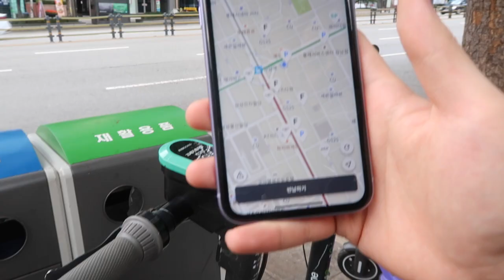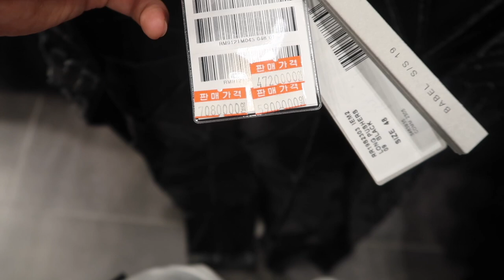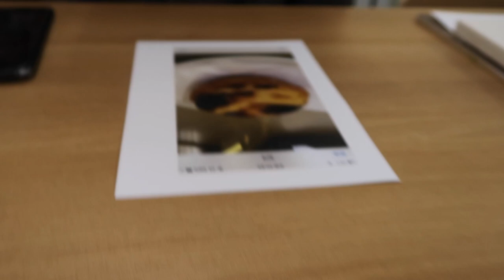Random Days in Seoul (ft.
Next week upload: Fall/Winter Pickup
New Brand: C,MMAWEAR